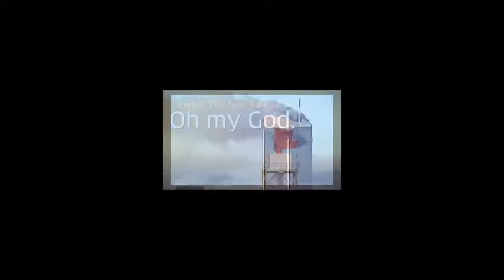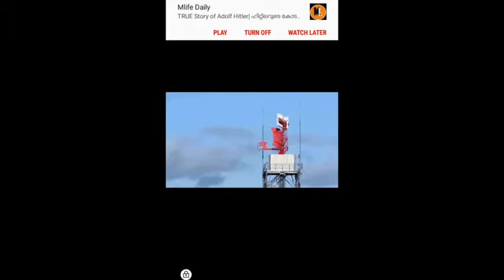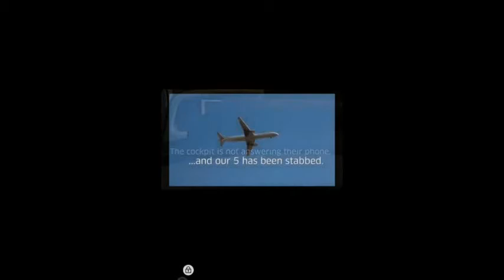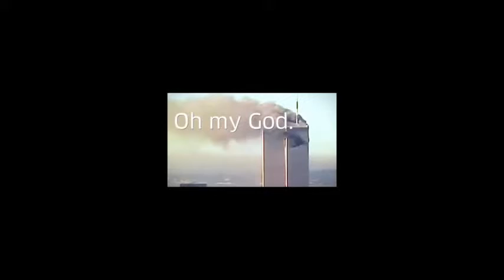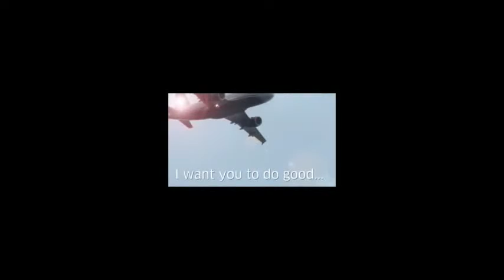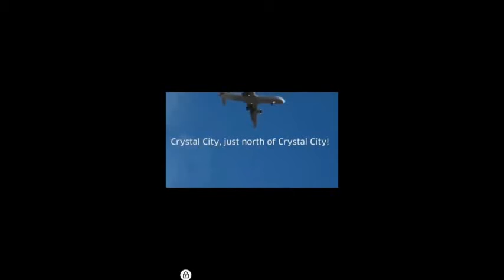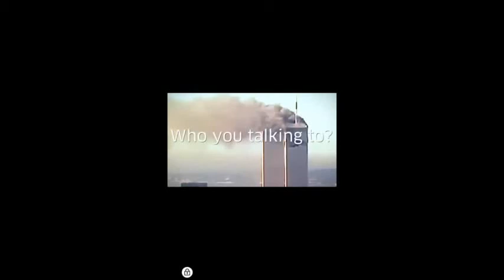world trade centre memorable day പ്രതിഫലിക്കുന്ന ശൂന്യത 9.11.2021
world trade centre#terrorist attack#explaining

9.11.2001 world trade centre attacking,
malayalam documentary latest updates.